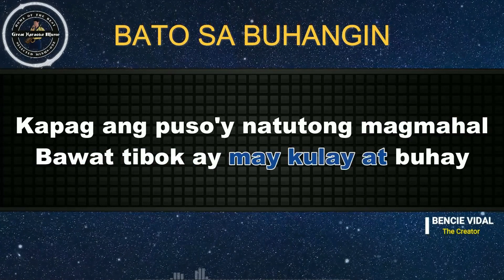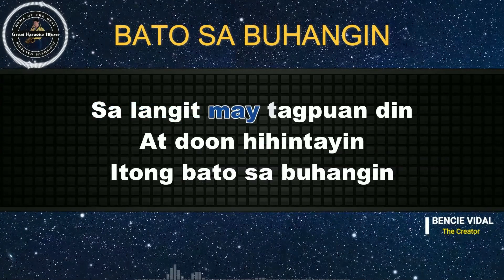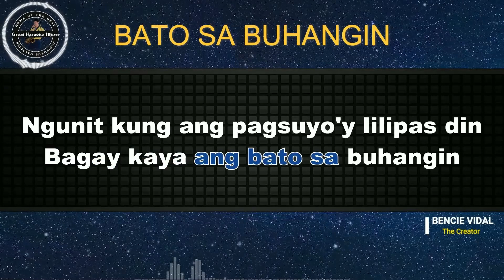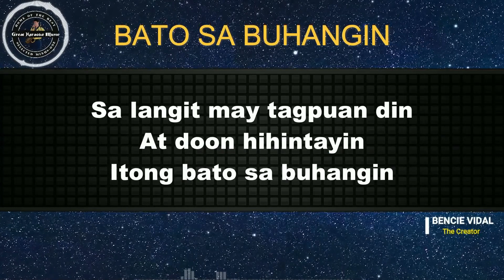Bato Sa Buhangin (KARAOKE) Cinderella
Come! Let's sing🎤"𝔹𝕒𝕥𝕠 𝕊𝕒 𝔹𝕦𝕙𝕒𝕟𝕘𝕚𝕟" 🎤by Cinderella from 𝗚𝗿𝗲𝗮𝘁 𝗞𝗮𝗿𝗮𝗼𝗸𝗲 𝗠𝘂𝘀𝗶𝗰.